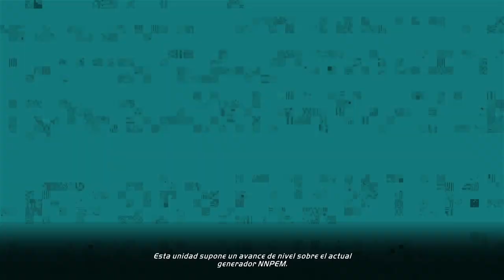Need for Speed Hot Pursuit Remastered l #68 Turn it up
Un Porsche 911 policial para detener a los corredores.